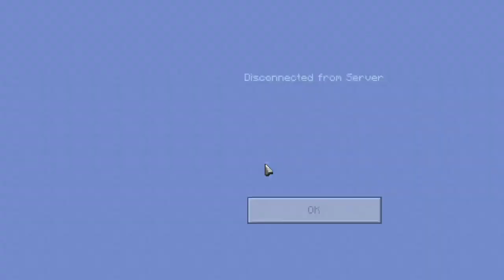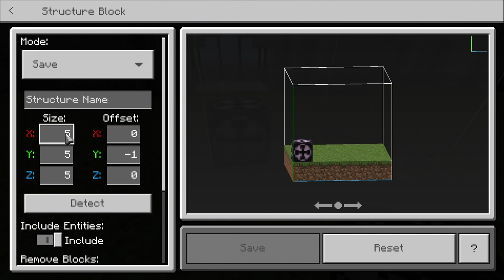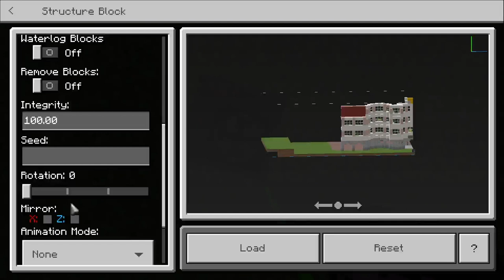MC DL Paris Entrance Pt2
Lets tackle the main entrance building. Sorry its not the full building just yet but I hope to complete it in the next one or two videos!